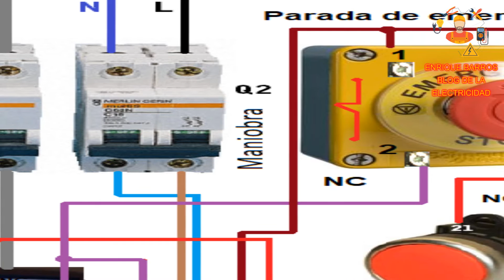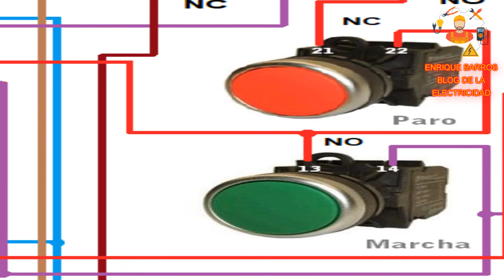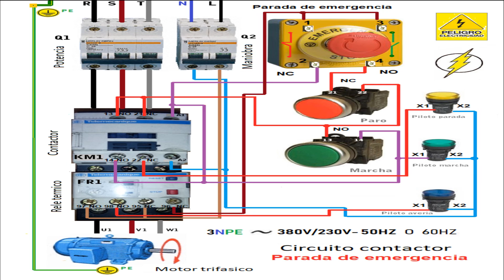Circuito contactor parada de emergencia